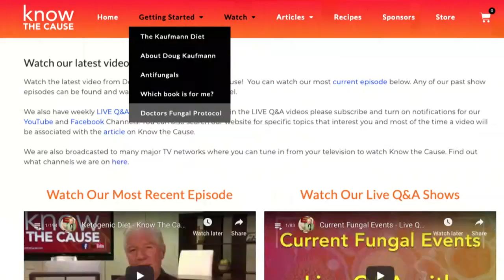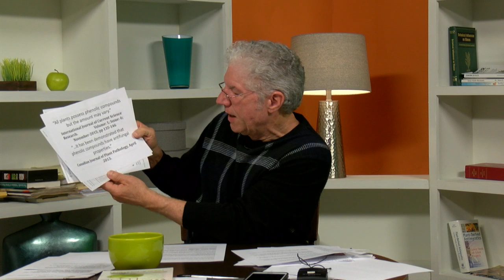Current Fungal Events - Live Q&A with Doug Kaufmann - knowthecause.com